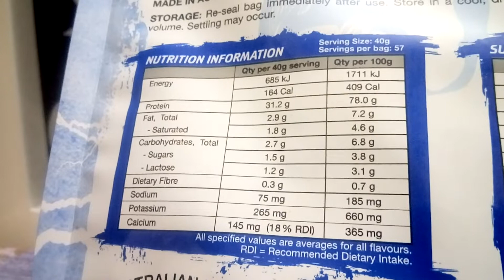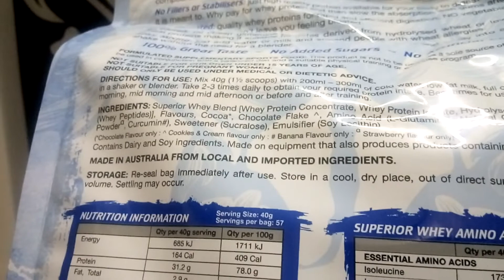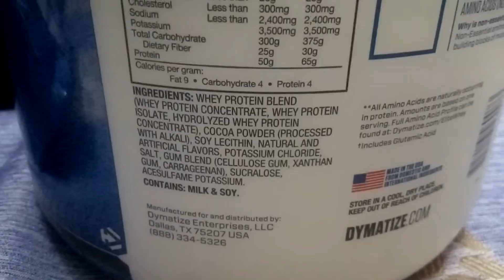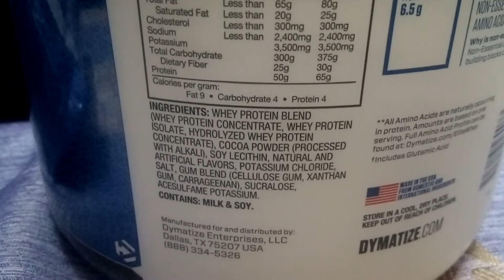Dymatize Elite 100% Whey vs International Protein Superior Whey